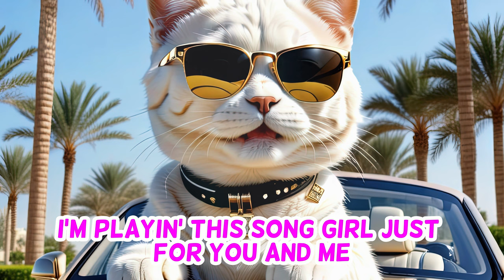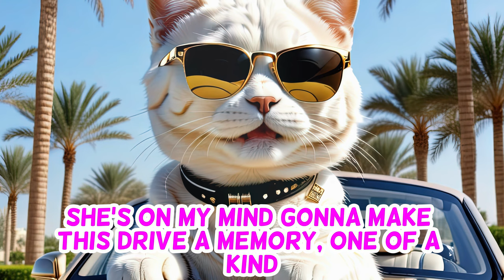Hottest Girl Of The Summer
This is an official lyrics video Trillionaire Cat's party music song Hottest Girl Of The Summer.

[Verse]
Windows rolled down, wind blowin' through my hair
Sunset on the horizon, not a single care
Got my favorite tunes cranked up, feelin' alive
Drivin' to the party, best night of my life (woo-ooh-ooh)

[Chorus]
'Cause I'm drivin' to paradise, yeah, she's on my mind
Gonna make this drive a memory, one of a kind
Hottest girl of the summer, gotta make her see
I'm playin' this song, girl, just for you and me (ooh-la-la)